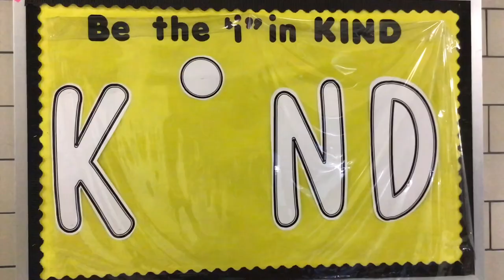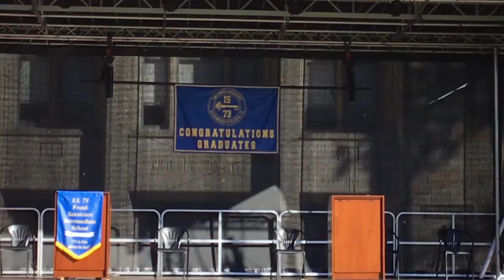IS 73 - Dynamite 2021